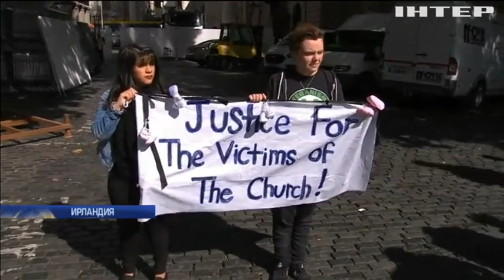Папа Римский Франциск впервые за 39 лет посетил Ирландию